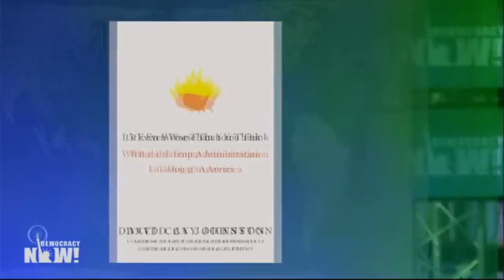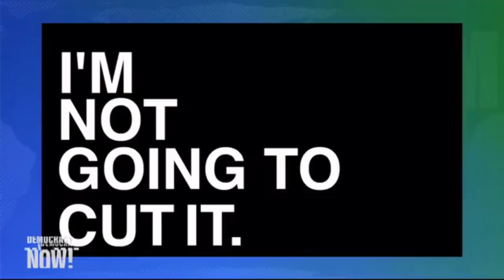David Cay Johnston discusses Trump (Democracy Now!, March 12, 2019)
David Cay Johnston, a journalist who has covered Trump since 1984, discusses Donald Trump's crimes and harmful policies.